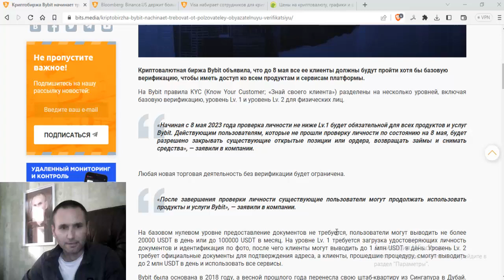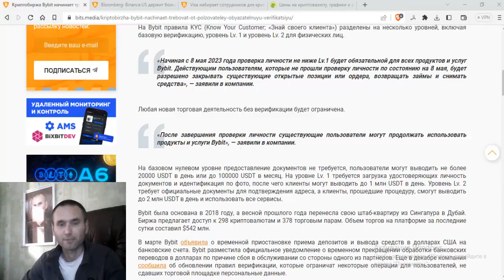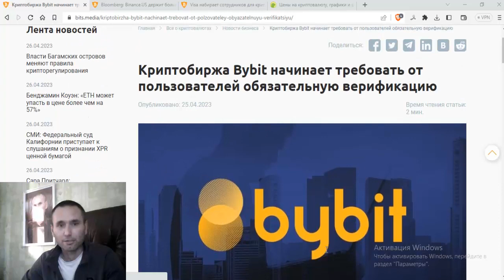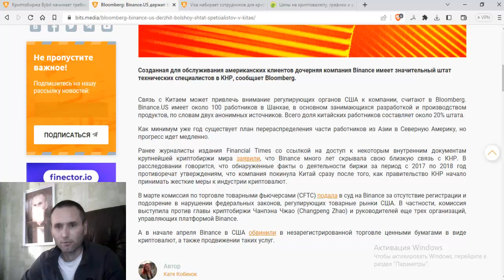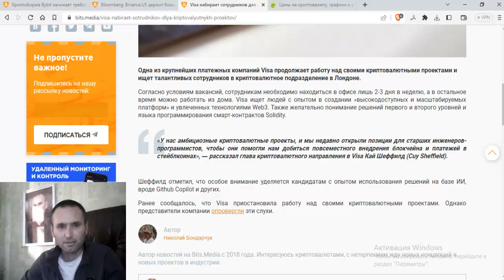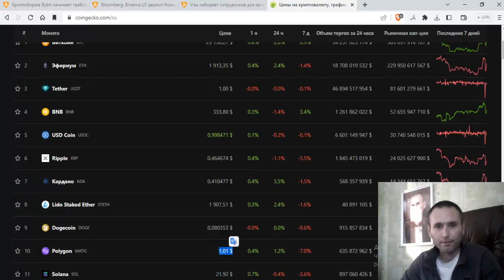Криптобиржа Bybit начинает требовать от пользователей обязательную верификацию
ТОРГУЮ НА ЭТИХ БИРЖАХ / ПРОВЕРЕНО ЛИЧНО!
BingX бонус до 5135 USDT
BTC за регистрацию 10 000 BTCX
Atlantis за регистрацию 1000 Atlantes Coin

ELEVATOR SPACE

Желаю удачи!

MATRIX STRATEGY

Проверенный ОБМННИК!

ТОП ПРОЕКТЫ!
Здесь ураган аудиторий, ВК, ФЕЙСБУК, ИНСТАГРАМ, ЮТУБ.

ЭЛЕКТРОННЫЙ КОШЕЛЬКИ!